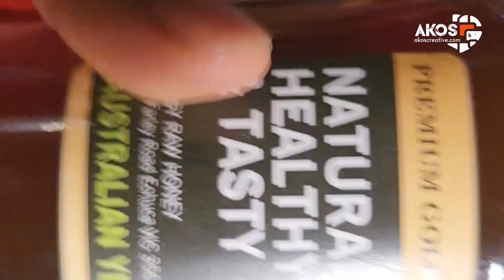Make crunchy snacks with peanuts, sesame seeds and honey - your kids will thank for this.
Allow me to show you my simple no fuss recipe for making the best crunchy peanut cakes.

Your kids would love this. Once homemade, they can stay fresh for 3 weeks, put them in the fridge to last 3 months still fresh and crunchy.

I roast my nuts from scratch in this peanut brittle recipe.
Just relax with the sound from the pit as I stroll through the ground nuts.

Sesame seeds being stirred make different sounds.

Do you have a heavy pan and wood fire (optional) at home?

Here is how I bring together the ingredients in the following proportions.

INGREDIENTS

Sesame seeds 6 cups
Peanuts (4 cups)
Honey (150ml)
Brown or plain sugar (2 cups).

TOTAL PREP TIME
It is about 1 hour depending on the heat.

Share your process for making my take on Ghana nkati cake.